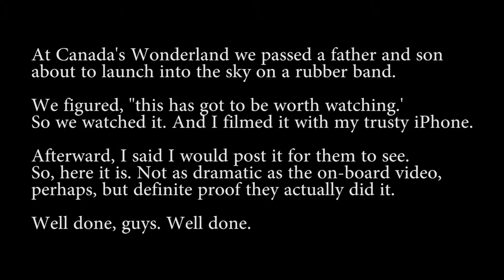A father and son. On a rubber band.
I said I would post this video from Canada's Wonderland for the two guys on the ride. So here it is!